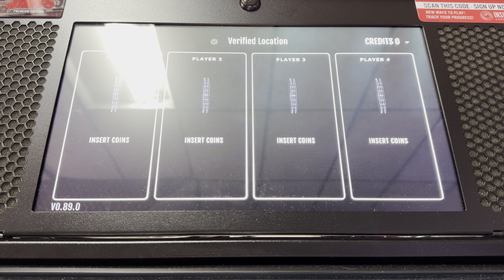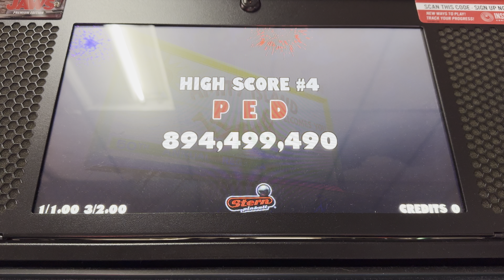Jaws Premium Pinball - Attract Mode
Here is the attract mode for Jaws Premium Pinball.